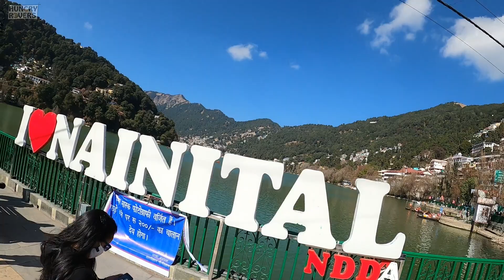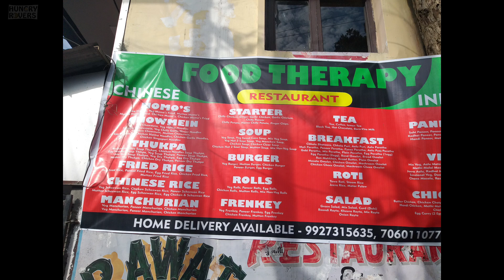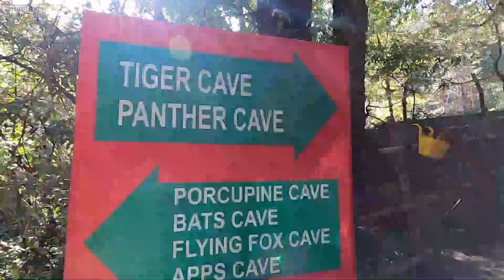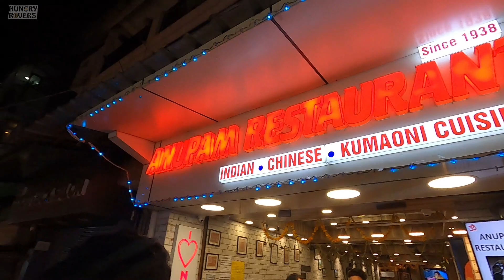Places To Visit In Nainital | Places To Eat In Nainital | Nainital Lake | Anupam Restaurant Nainital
So, We have reached Nainital. After the tiring overnight journey from Delhi to Nainital, we decided to have some rest then go out to visit places in Nainital. But before we go out Harman decided to visit some places nearby and he went out.

We spent two days in Nainital and we suggest that if you are planning to visit all the places in Nainital then two days are enough to cover all.

Firstly we visited Naini Lake for Boating but before that, we tried some food from Food Therapy restaurant and the food was nice.

In the evening we decided to have some Kumaoni Dish and for authentic Kumaoni Food, you must visit Anupam Restaurant In Bada Bazaar.

Places to See in Nainital
Naini Lake
Aerial Ropeway Nainital
Naina Devi Temple
Nainital Zoo
The Mall Road
Tiffin Top
Eco Cave Gardens
Raj Bhawan
Snow View Point
Naina Peak
Hanuman Garhi
Aurobindo Ashram
Sariyatal
Khurpatal
Sukha Tal Lake

You can Cover all the places in Two Days only. Wait for Upcoming Video.

Keep Supporting

hungryrovers

hungry_rovers